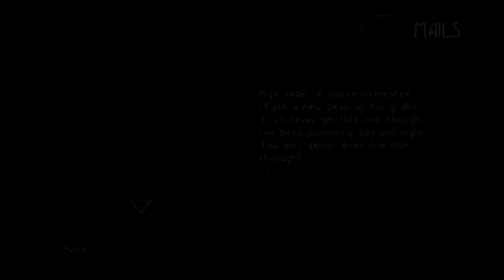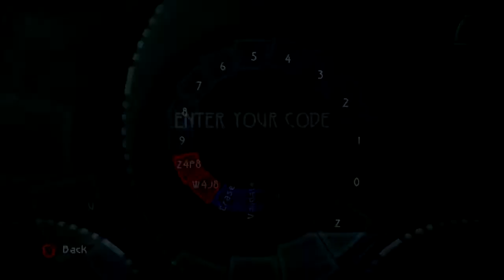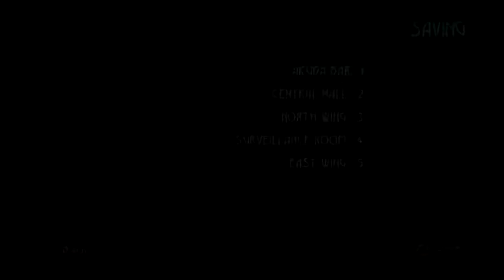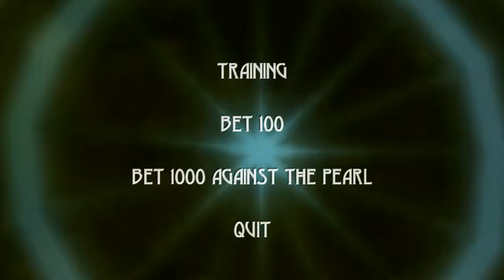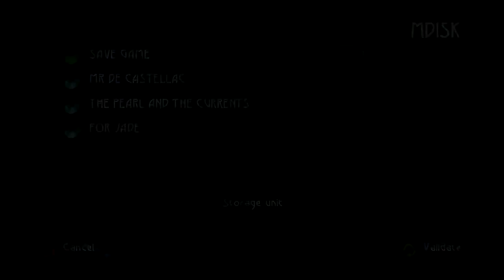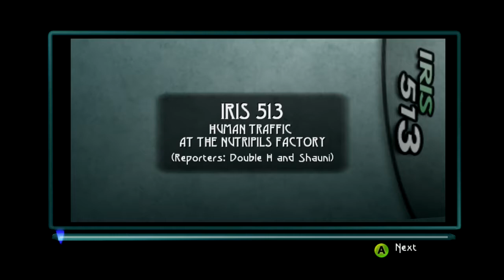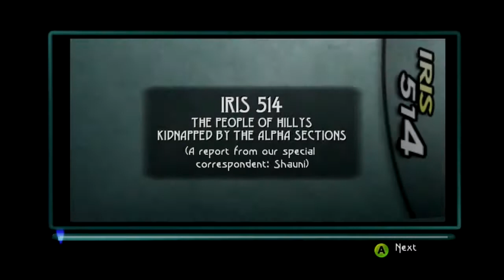Beyond Good and Evil HD Walkthrough 100% Collection/All Achievements #11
A blind run that turned into an all achievements, 100% pearl collection, 100% animal photos, and 100% M-disks.

Beyond Good and Evil HD Playthrough with commentary. Its kind of a blind run, because I never beat the game and can't remember much of what I played roughly eight years ago.  This is the Xbox 360 version of the game played on Xbox 360. After more than ten years, I'm finally going to play through this game all the way. I remember playing it for a while back on the PS2, but I put it down for some reason and never picked it back up. I hate when something distracts me from a game I like.

My voice sounds weird at the start.  Don't worry, an eldritch abomination hasn't taken over my body.  I did finish up with the slaughterhouse.  Watch Francis swindle me out of money with his dumb pellet game.  Then after a lengthy stealth section I get a baller ass cinematic chase sequence.